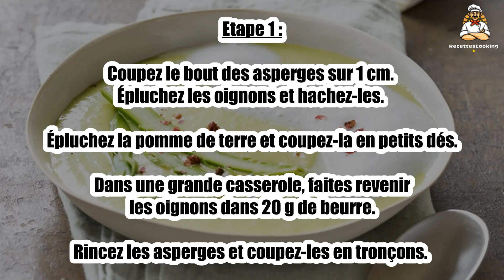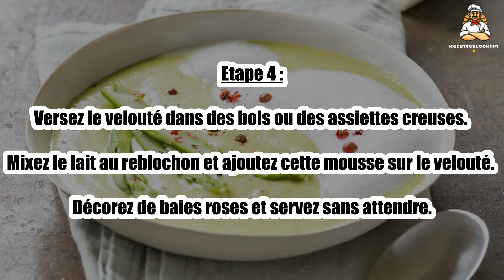Recette : Veloute d’asperges et mousse au reblochon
Bonjour à tous, aujourd’hui recettescooking.com vous présente la recette suivante : Veloute d’asperges et mousse au reblochon

TEMPS TOTAL : 30 min
Préparation : 10 min
Cuisson : 20 min

Ingrédients :

1/4 de reblochon coupé en morceaux
2 bottes d’asperges vertes
2 oignons nouveaux
1 pomme de terre
20 cl de crème
20 g de beurre
25 cl de lait
1 cube de bouillon de légumes
1 pincée de noix de muscade
quelques baies roses

Etape 1 : Coupez le bout des asperges sur 1 cm. Épluchez les oignons et hachez-les. Épluchez la pomme de terre et coupez-la en petits dés.

Dans une grande casserole, faites revenir les oignons dans 20 g de beurre. Rincez les asperges et coupez-les en tronçons.

Etape 2 : Ajoutez-les dans la casserole quand les oignons sont transparents.

Ajoutez ensuite la pomme de terre, la muscade et versez le bouillon, de façon à recouvrir le tout. Laissez mijoter à feu doux pendant 20 min.

Etape 3 : Lorsque les légumes sont cuits, mixez-les. Ajoutez la crème et mélangez le tout.

Avant de servir, faites chauffer le lait avec les morceaux de reblochon, jusqu’à ce qu’ils soient bien fondus.

Etape 4 : Versez le velouté dans des bols ou des assiettes creuses. Mixez le lait au reblochon et ajoutez cette mousse sur le velouté.

Décorez de baies roses et servez sans attendre.